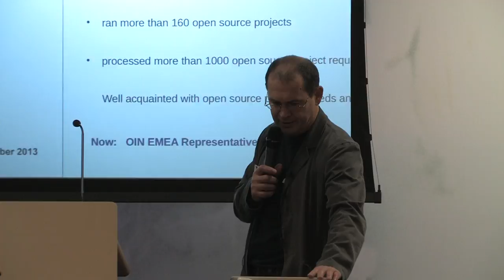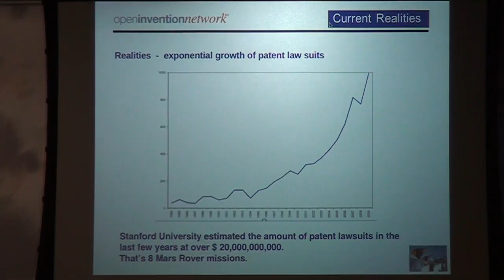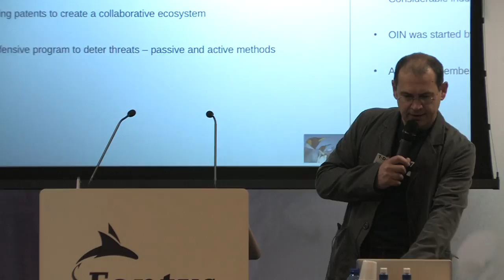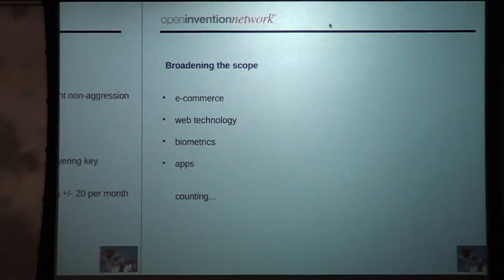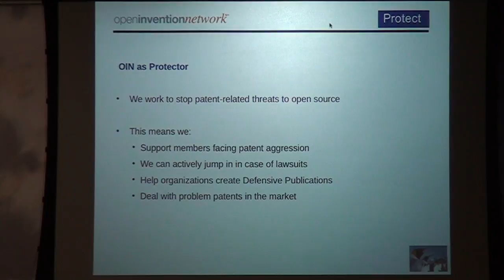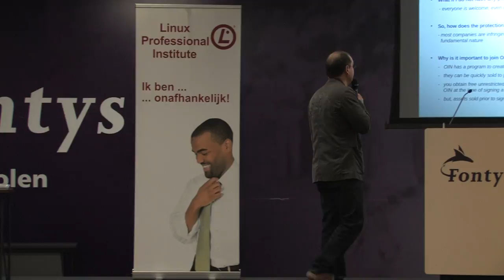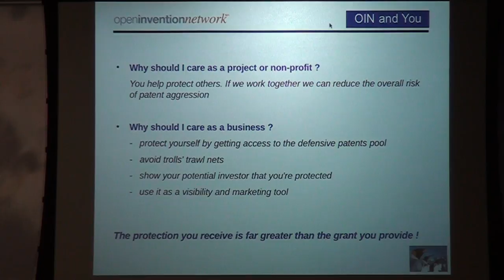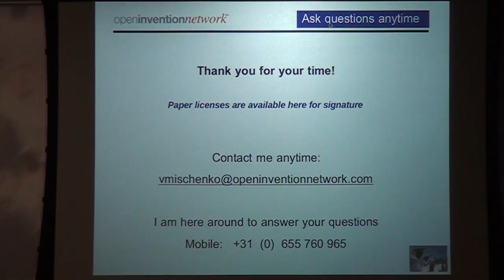T-DOSE 2013 Open Source, Valer Mischenko, Open Invention Network, against patent aggression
27 October 2013

Speaker: Valer Mischenko, Open Invention Network as the practical solution for open source community against patent aggression

Open source projects and companies become more and more the target of patent trolls which want to score easy money from those having it in excess or just those small vulnerable to such blackmailing.